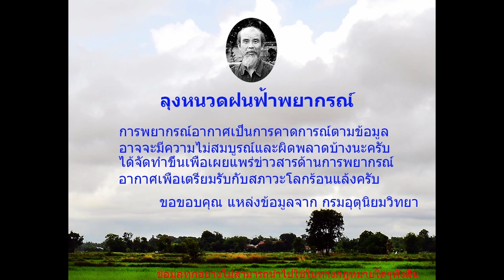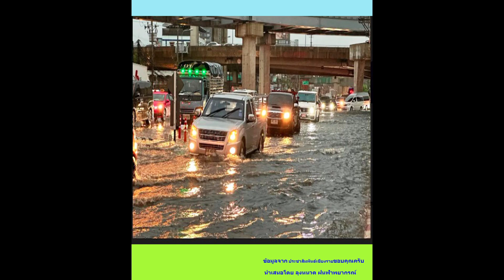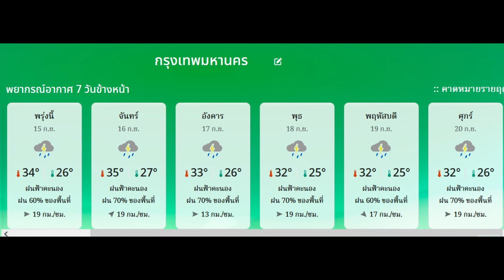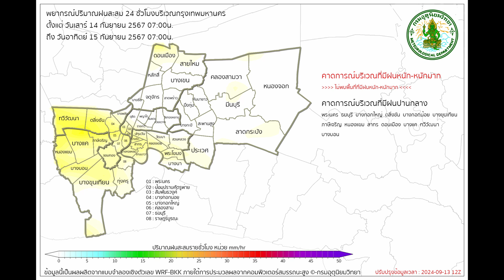ลุงหนวดฝนฟ้าพยากรณ์,พยากรณ์อากาศประจำวันที่ 14 กันยายน 2567,ฝนตกภาคเหนือ,ภาคตะวันออกเฉียงเหนือตกหนัก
พยากรณ์อากาศประจำวันที่ 14 กันยายน 2567, ตั้งแต่ 6.00 น. ถึง 6.00 น. พรุ่งนี้(ฉบับเช้า)